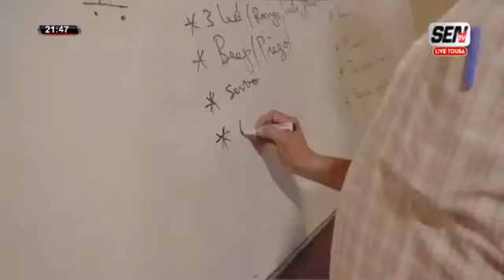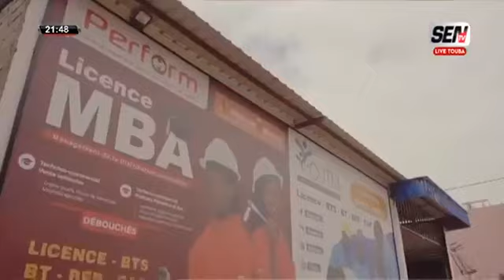🛑 PLATEAU 18 SAFAR EN DIRECT DE TOUBA Invité Oustaz Alioune Sall sur la SEN TV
🛑[DIRECT] 18 SAFAR AVEC Oustaz Alioune Sall HAMIDOUNE DIOP SAMEDI 10 SEPT 2022